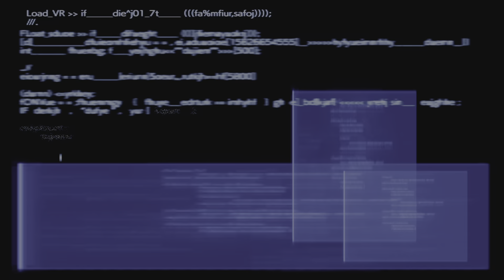FINAL FANTASY VII REBIRTH All Intel Completed